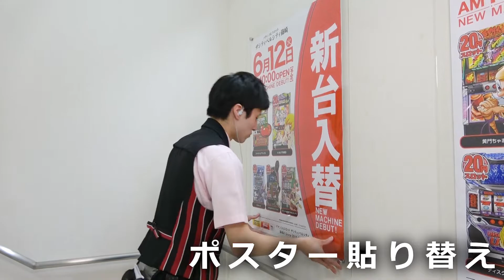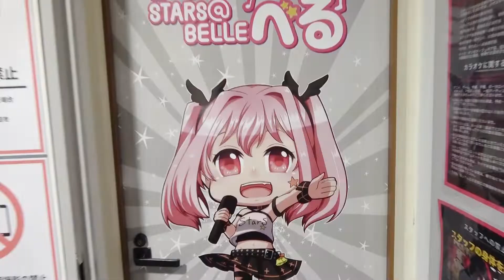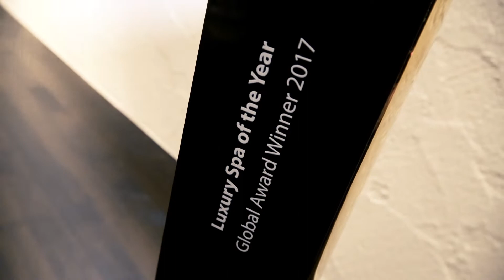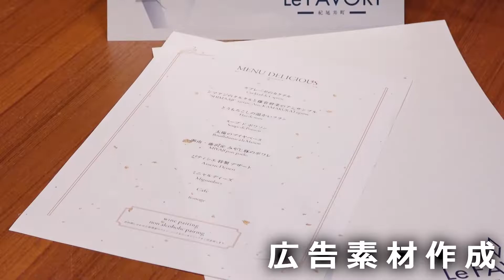会社説明会 事業部仕事紹介動画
株式会社シティコミュニケーションズの会社説明会用の仕事紹介動画です

株式会社シティコミュニケーションズ